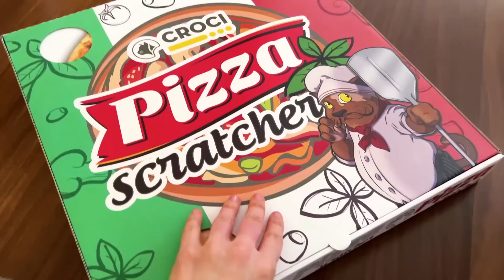😸 REGALIAMO UNA PIZZA AI GATTI 🍕 Allarme cuccioli 😻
Sono nati i nuovi cuccioli di Tea, la gatta dei nostri amici!
Andiamo a trovarli e portiamo loro un regalo originale... una pizza per gatti!
Ma ovviamente, non è una vera pizza... 😄